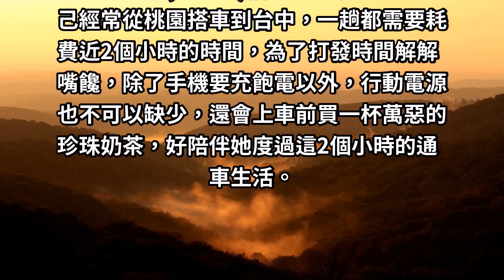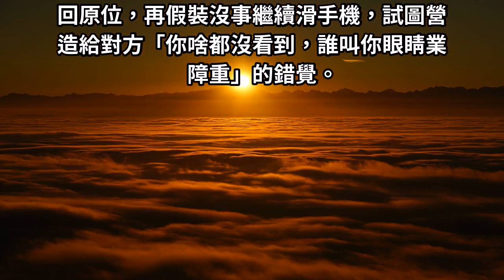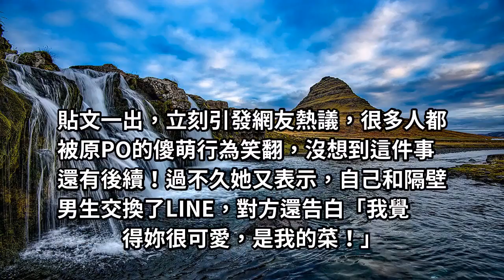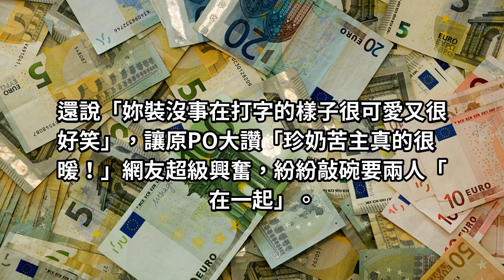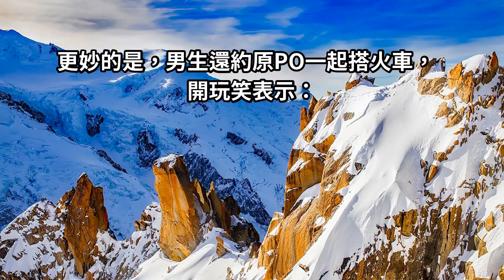女大生搭車返鄉「拿起珍奶吸一大口」，吸完才驚覺「是隔壁」陌生男孩的結局超展開！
一位女大生，在知名網站Dcard發文，說明自己經常從桃園搭車到台中，拿起珍奶吸一口，才驚覺「是隔壁」陌生男孩的結局超展開